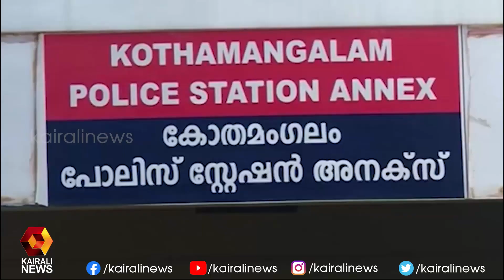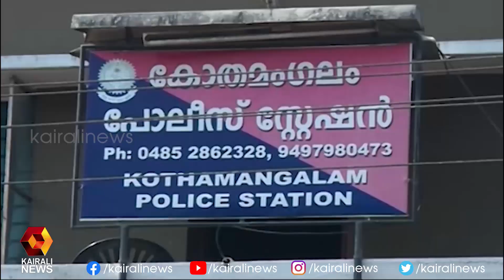ഡിവൈഎഫ്ഐ നേതാവിന് നേരെ ആസിഡ് ആക്രമണം |Kothamangalam | Kairali News